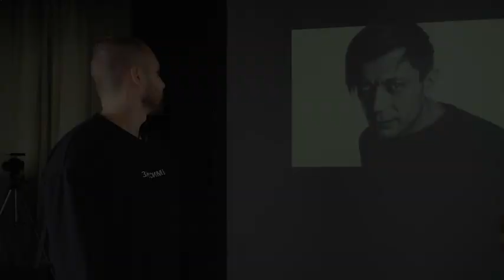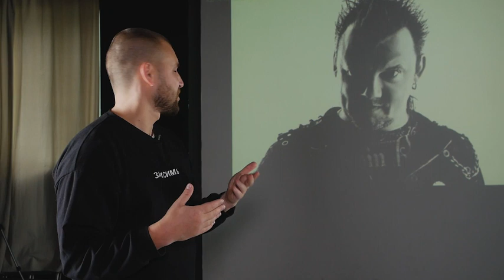Интервью с Алексеем Корзовым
Фотофакультет и онлайн-фотошкола FotoFAQ представляют уникальное интервью с Алексеем Корзовым @korzov.
Лёша рассказал о начале творческого пути, поделился впечатлениями от своей самой первой съёмки музыкантов. Конечно, поговорили и о технической стороне.
Ю.А. Гальперина. Впереди у нас планируется еще много творческих встреч.

И по традиции, всем рок!😎🤘

Автор и преподаватель курса по концертной съемке: Юлия Артемьева @artemevaphoto